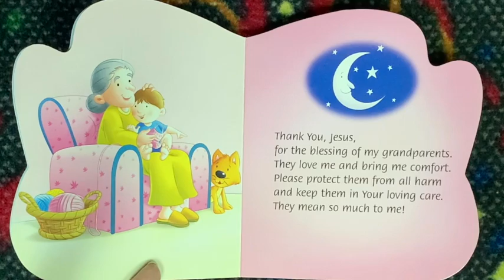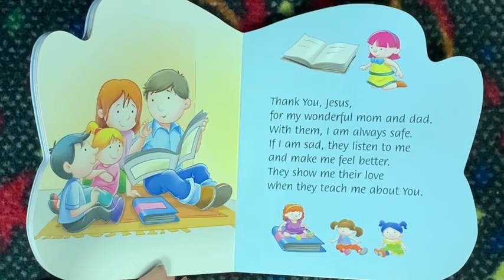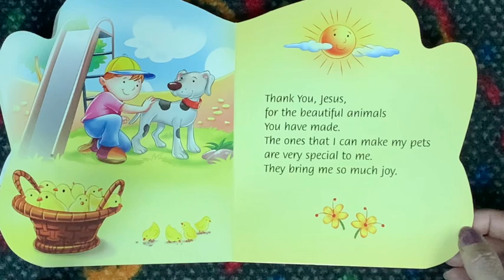Prayers of Thanks